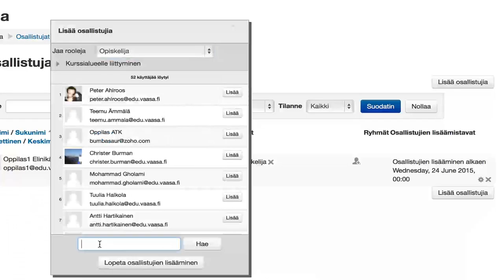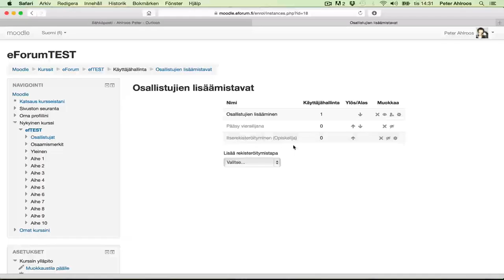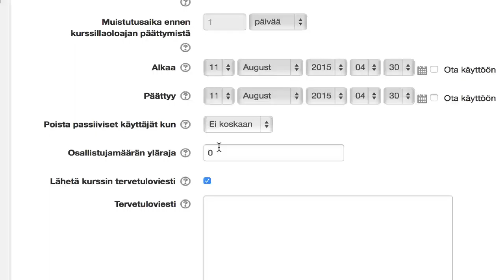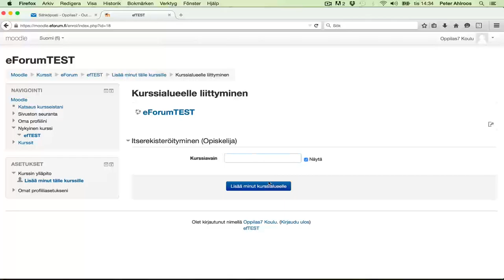Moodle: osallistujien lisäämistavat